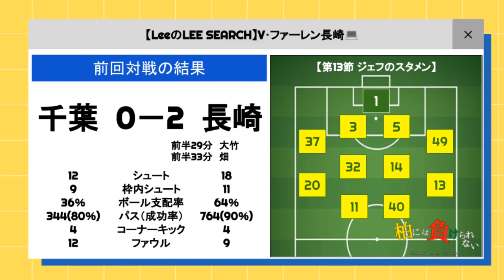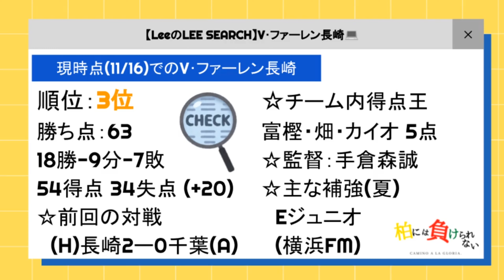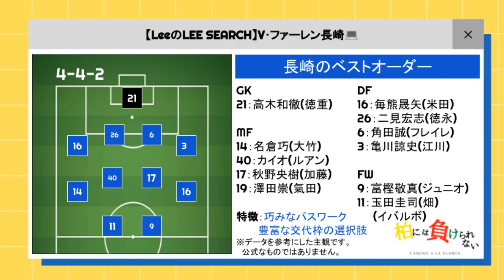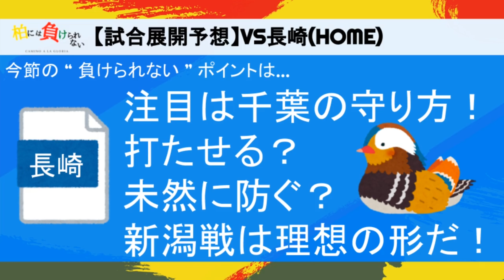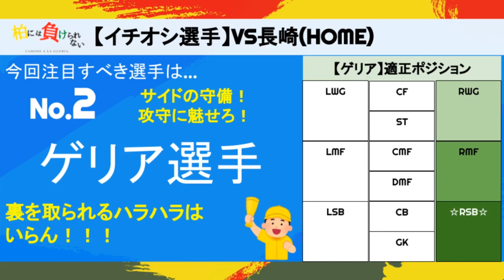【ジェフ千葉vs V・ファーレン長崎】J2リーグ第35節【第22弾-Part②】柏には負けられないCamino a la gloria.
ご覧の皆さん、お待たせしました！！！

ジェフユナイテッド市原千葉応援番組
『柏には負けられないCamino a la gloria.』

第22弾のパート2！！！
VS V・ファーレン長崎！！！

11月21日（土）J2リーグ第35節
【V・ファーレン長崎】戦について
独自に分析、予想してみました！！！

目指せ３連勝！

新潟戦！ホントに良い試合でした㊗
このままの調子で快勝を‥‥‥‥

とは行かせてくれないのが強豪長崎（泣）
攻守にレベルの高い選手が揃う中、長崎の注目は大卒ルーキー？？？

ここからはいつも通り2人でお送りします(^^)

ぜひ最後まで聴いてください！

是非パート1.3の方もご視聴よろしくお願いします！！！
（ディレクターUより）

後半戦から内容やスライドをリニューアルしました！！！
前半戦からご覧の方は少しの変化ですが楽しんでいただけると嬉しいです！！！

我らが【ジェフユナイテッド市原千葉】を
応援するアツい気持ちを動画に込めてお送りします！！！

《番組紹介》

1番はジェフのJ1復帰を願い応援していくのを目的に

【作曲者】
FLASH☆BEAT